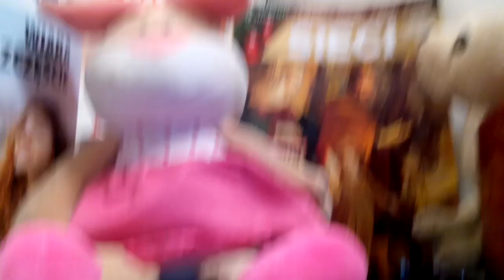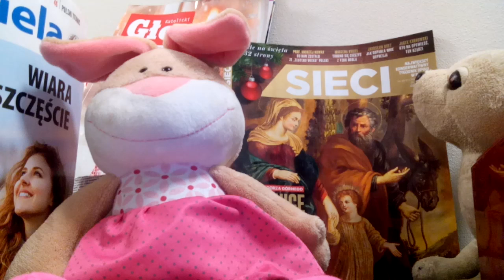prawdziwy Jezus i bez upiększeń,gdy miał już dwa lata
MAKRYNA MIECZYSŁAWSKA JECHAŁA PEWNIE DO SAMEGO RZYMU NA DOBRYM WOZIE. ,NIESIONA PRZEZ BARDZO WIELU MURZYNÓW DIABŁA//-CZY MAKRYNA JECHAŁA DO PAPIEŻA Z MISJA JAKĄŚ,CZY GŁOSIŁA PO DRODZE DO RZYMO--ŁACINY PRAWDĘ Z PISMA ŚWIĘTEGO BIBLII?Z PEWNOŚCIĄ,-NIE!EDUKACJA W RADIU CONCHITA EXTRA,TO COŚ BARDZO ZNANEGO,ŻE LUDZIE WIEDZĄ IŻ KAŻDY NAUCZYCIEL .TEŻ NAWET MUSI SIĘ DOKSZTAŁCAĆ!/CHCIAŁ,CZY,-NIE,TO I TAK DOŚWIADCZENIE CZYNI MISTRZA!NAWET,GDY NAUCZYSZ SIĘ KILKU JĘZYKÓW OBCYCH DOBRZE JEST,ABYŚ DALEJ UCZYŁ TEŻ KOGOŚ INNEGO,ABY SIĘ ZAPRAWIĆ W BOJU!//PIERWSI CHRZEŚCIJANIE,GDY SZLI GŁOSIĆ DWÓJKAMI,BO JEZUS 72-U WYSŁAŁ PO DWU,ABY SZLI OD DRZWI DO DRZWI//-WTEDY OWI CHRZEŚCIJANIE ZAPRAWIALI SIĘ W BOJU O WIARĘ!!!//SZATAN NIE ŚPI I PRAKTYCZNIE DIABEŁ ZAWSZE DZIAŁA,ŻE CIĘŻKO BARDZO BYŁO UTRZYMAĆ SIĘ PIERWSZYM CHRZEŚCIJANOM W WIERZE ZE WZGLĘDU NA PRZEŚLADOWANIA CHOĆBY//-NATOMIAST ŻYDOM TEŻ BYŁO W OGÓLE NAWET I PRAWDĘ POZNAĆ O CHRYSTUSIE,GDY SAMI SOBIE NABRUŹDZILI I CHRYSTUS BYŁ NOWOŚCIĄ DLA NICH,CHOĆ NIE MUSIAŁ JEZUS CHRYSTUS BYĆ NOWOŚCIĄ ZE WZGLĘDU NA 312 PROROCTW,KTÓRE SIĘ NA NIM SPEŁNIAŁY!/-BADAJCIE PISMA,CZY TAK SIĘ RZECZY MAJĄ,-BIBLIA!!!//GŁOSILI WIĘC ZE WZGLĘDU NA WYDANIE ŚWIADECTWA O CHRYSTUSIE I SAMI SIĘ W WIERZE WZMACNIALI//APOSTOŁ PAWEŁ ZABRAŁ DO GŁOSZENIA NAWET MŁODEGO TYMOTEUSZA/-DOBRZE ZROBIŁ!!!//WIEDZA Z PISM WZRASTAŁA/-WIARA TEŻ WZRASTAŁA//-TAK WSPANIALE WYKSZTAŁCENI ŚWIADKOWIE JEZUSA CHRYSTUSA/-ŚWIADKOWIE JAHWE/-ŚWIADKOWIE BOŻY NIE POTRZEBOWALI W KONSEKWENCJI WZRASTANIA W WIERZE UPEWNIENIA W POSTACI CUDÓW DLA POPARCIA,ŻE SA NA DOBREJ DRODZE,BO DUCH JAHWE I TA CIĄGLE ICH WSPIERAŁ W DZIAŁALNOŚCI GŁOSZENIA EWANGELII O CHRYSTUSIE CO DO NADCHODZĄCEGO KRÓLESTWA JEGO!!!PSALM 110 MÓWI PROROCZO WŁAŚNIE,ŻE JAHWE DAŁ MU PANOWANIE I WŁADZĘ NAD ZIEMIĄ/ CZY CHCESZ TERAZ PRZYŁĄCZYĆ SIĘ DO ZBORU,KTÓRY GŁOSI,AŻ DO SAMIUTKIEGO KOŃCA TEGO ZŁEGO SYSTEMU RZECZY?,-ZAPRASZAM/-ZAPRASZAMY PAŃSTWA BARDZO SERDECZNIE SIĘ PRZEKONAĆ,ŻE W ISTOCIE SKORO BIBLIA JEST SPÓJNA LOGICZNIE,TO NIE MA INNEJ DROGI ZBAWIENIA,JAK TA,DROGA BOŻA DROGA:NIE W LEWO,NI W PRAWO NIE ZBACZAJ JUŻ Z NIEJ!!!/CZASEM TRZEBA PRZEJŚĆ PRYSZNIC OŻYWCZYCH WÓD PŁYNĄCYCH ZE SŁOWA BOŻEGO:HEJ PRAGNĄCY,PRZYJDŹCIE TU,-WODĘ ŻYCIA DARMO PIĆ. !/-ZAPRASZAMY!!/-JESZCZE NIGDY NIE BYŁO TAK DOBRZE ,JAK TERAZ W XXI WIEKU,ŻE PRAWDY BIBLIJNE MOŻNA POZNAWAĆ W INTERNECIE,A POTEM MOŻNA PRZEKAZYWAĆ DALEJ JAKO ŚWIADKOWIE POWTARZAJĄC RANO,W POŁUDNIE,WIECZOREM,CZY NAWET IW NOCY! MAGOWIE SZLI TAK DWA LATA CAŁE,BO Z BARDZO DALEKA SZLI I SZLI! TO NIE BYLI KRÓLOWIE,LECZ MAGOWIE,BO SZLI ZA GWIAZDĄ,A TE PRAKTYKI ZAKAZANE ŻYDOM BYŁY I W OGÓLE,GDY KTO CHCIAŁ TEŻ DO ŚWIĄTYNI SALOMONA I DO CAŁEGO ŻYDOSTWA SIĘ PRZYŁĄCZYĆ,TO MIAŁ WIEDZIEĆ,ŻE ANI WRÓŻYĆ NIE WOLNO BYŁO,ANI W GWIAZDY WIERZYĆ,CZY SKAKAĆ PRZEZ OGIEŃ I WIERZYĆ W CZARY,WRÓŻYĆ,JAK CYGANKA CO RAZ TO POPULARNIEJSZA TERAZ W WARSZAWIE TU U NAS NA PRADZE POŁUDNIE,PRZED UNIVERSAMEM WYCIĄGAJĄCA RĘKĘ,ABY KTOŚ WYCIĄGNĄŁ RĘKĘ I BY MOGŁA MU POWRÓŻYĆ--NIE WOLNO!TO SĄ CZARY I WRÓŻBY I PRAWDZIWA CHRZEŚCIJANKA NIE POWINNA ZADAWAĆ SIĘ NAWET I SŁUCHAĆ!///NIE BĘDZIESZ TEŻ SKAKAŁ PRZEZ OGIEŃ,ANI WYPYTYWAŁ ZMARŁYCH W SPRAWIE ŻYWYCH,GDYŻ JAHWE NIE POZWOLIŁ CI NA TO//POGANIE,CYGANIE I OBCY ROBIĄ TO,ALE JAHWE TOBIE NIE POZWOLIŁ//DLATEGO OWI MAGOWIE Z WŁASNE INICJATYWY SZLI Z DALEKIEGO WSCHODU I SZLI,A PO CO SZLI?//TO PRZECIEŻ SZPIEDZY BYLI///WAŁĘSOWIE TO BYLI,BO WYDAĆ MIELI JEZUSA,LECZ POSZLI INNĄ DROGĄ,CZYLI UCIEKLI OD HERODA,KTÓRY SIĘ WŚCIEKŁ I KAZAŁ ZABIĆ WSZYSTKIE DZIECI DO DRUGIEGO ROKU ŻYCIA!DLACZEGO? BO HEROD ZŁY WIEDZIAŁ,ŻE JEZUSOWI BYŁO WTEDY OKOŁO DWA LATA!//A DLATEGO WŁASNIE NIE WIERZ,ŻE TO BYLI KRÓLOWIE,BO BIBLIA TEGO NIE POTWIERDZA//W ORYGINALE MAMY,ŻE TO BYLI MAGOWIE! JEZUSEK JEST DUŻY!/JEZUSEK MALUTKI///ONI OSZUKALI CIĘ BABO I NAPIJ SIĘ WÓDKI!DWA LATA MIAŁ JEZUSEK NA ŚWIECIE,GDY BYLI U NIEGO MAGOWIE W BERECIE!NO ,SZLI DWA LATA///SZLI WCIĄŻ ZA GWIAZDĄ//ROWERU NIE BYŁO//SAMOLOT TEŻ MIAZGĄ!PROMIENIE TAM TYLKO PROMIENIE NA ŚWIECIE//Z PIRAMID IZYDA TAM BYŁA. CZY WIECIE IZYDA JEST PIERWSZA I OD NIEJ ZACZĘŁO!JUŻ PUTIN NIE WSKÓRA MA BACIUSZKĘ ZA SZCZURA A TYLE LAT TAM W CERKWI ŚPIEWAŁAM///A CHCIAŁAM///A CHCIAŁAM I NIC NIE MUSIAŁAM!RUSKIEGO WSZAK W MIG SIĘ NAUCZYŁAM,A PUTIN MORDERCA,BO NIE MA ON SERCA!A KŁAMIE JAK CAŁKIEM I IDZIE W ZAPARTE TE JEGO PRZEMOWY SĄ NIC NIE WARTE!